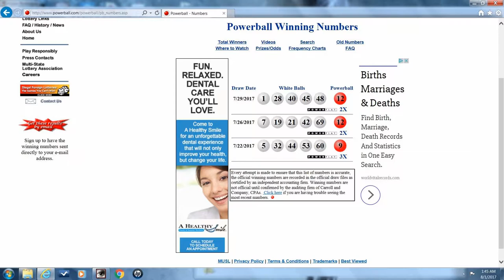Am I A Millionaire? (Episode 27)